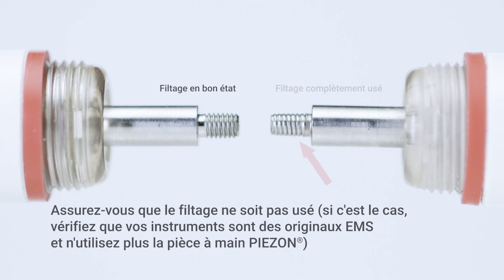Que faire en cas de mouvement faible ou absent de l'Instrument PIEZON® PS